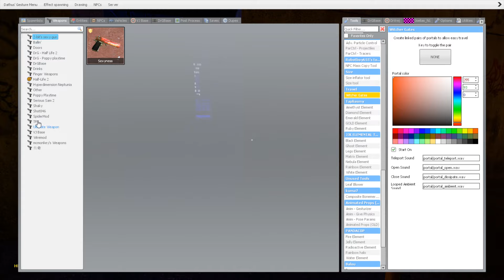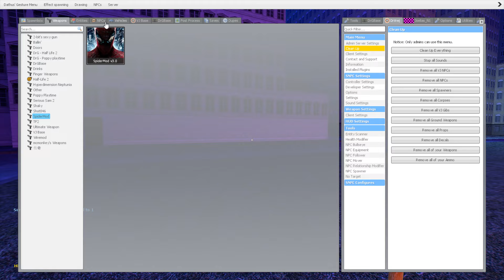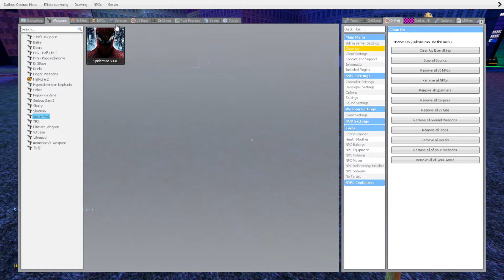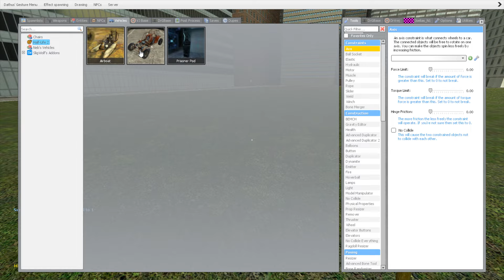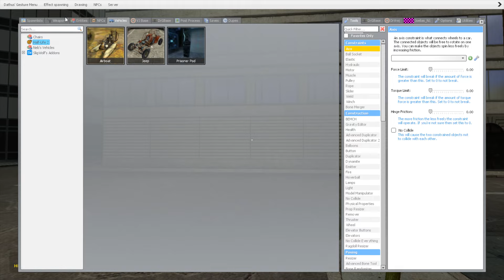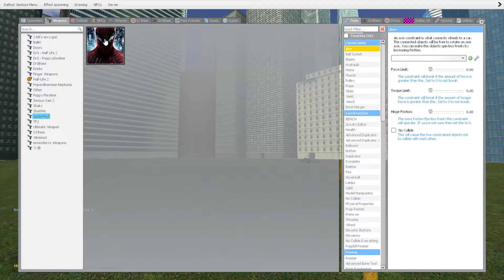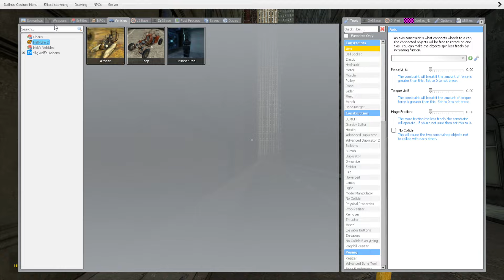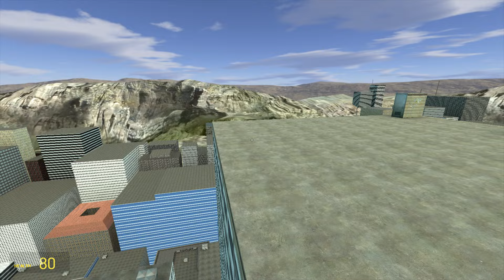Angry Munci Family And Selene Delgado Family Nextbot Gmod!